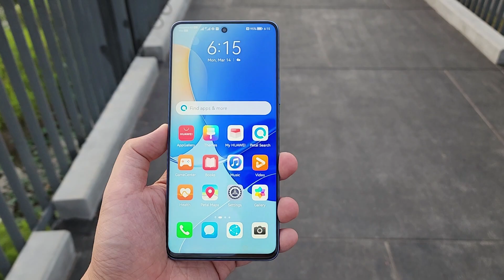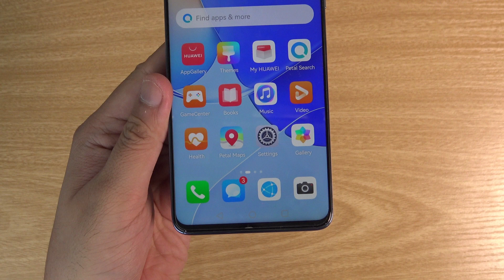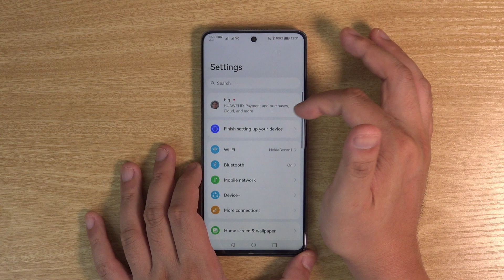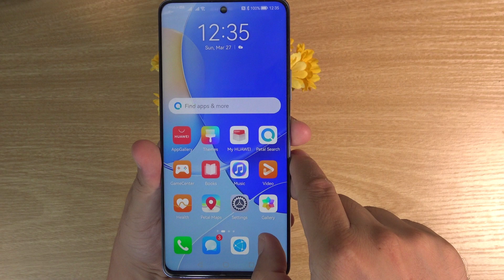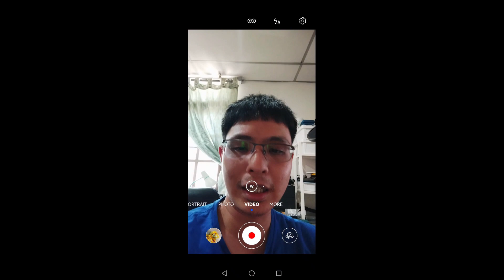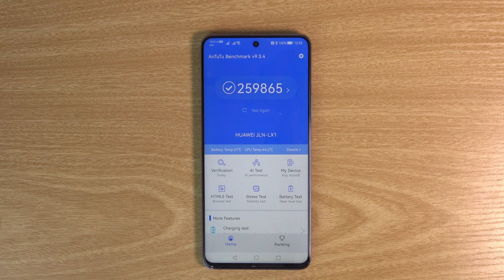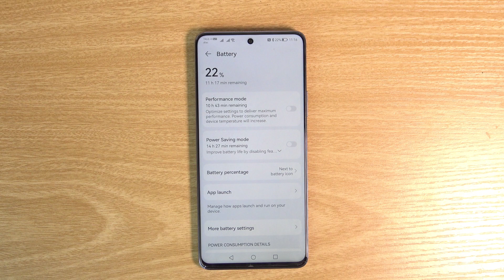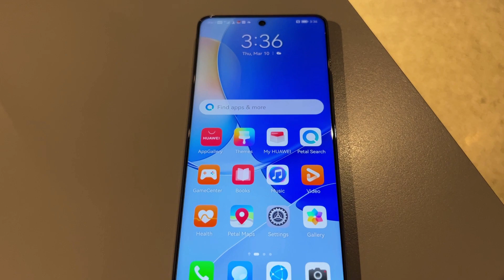เล่าหลังลอง Huawei Nova 9 SE มือถือกล้อง 108 ล้านพิกเซล ดีๆ ที่ไม่แพง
Huawei Nova 9 SE ถือว่าเป็นมือถือรุ่นใหม่ล่าสุดที่มาพร้อมกับกล้อง 108 ล้านพิกเซล สเปกเครื่องถือว่าแรงและไว้ใจได้ กับราคาของเครื่องไม่แรงอย่างที่คิด คำถามก็คือ คุณพร้อมไหมที่จะลุยใช้งานมือถือรุ่นนี้ และมันยังไม่มี GMS มาดูกันว่ามันจะเป็นอย่างไร รับชมกันเลย

ปล. ราคาของเครื่อง 9,490 บาท

0:00 Intro
0:46 แกะกล่อง
1:32 ดีไซน์ของเครื่อง
3:38 ระบบเสียง / การแสดงผลภาพ
3:59 ฟีเจอร์หลักของเครื่อง
6:46 สเปกกล้อง Huawei Nova 9 SE
7:18 ฟีเจอร์กล้อง
9:19 ผลงานภาพนิ่ง
10:57 ผลงานวิดีโอ
13:59 สเปกเครื่อง
14:20 ประสิทธิภาพ
14:44 ฟีเจอร์ของการเล่นเกม
15:10 Asphalt 9 Legend
16:05 การเชื่อมต่อไร้สาย
16:49 แบตเตอรี่ / การชาร์จไฟ
18:45 สรุปหลังลองใช้งาน